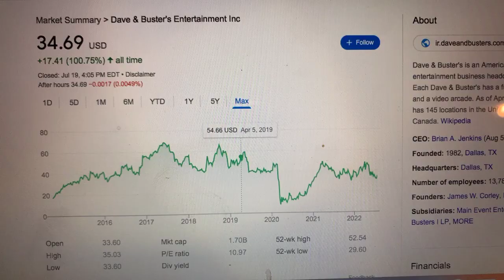🔴 Dave & Busters Entertainment Inc PLAY Stock Information 🔴